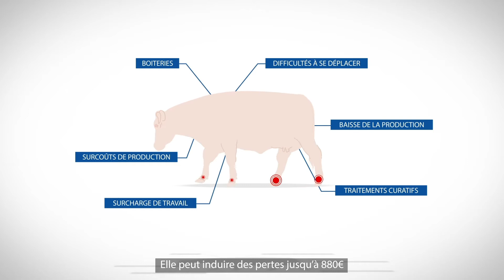Pietix : Solution pour diminuer l'impact des boiteries (dermatite digitée, Mortellaro) // Ruminants